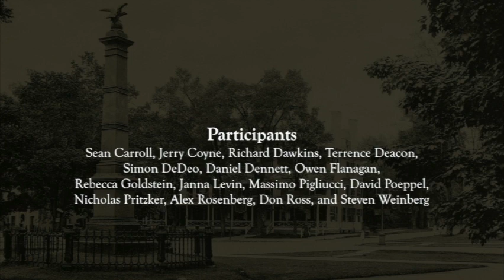Introductions: Alex Rosenberg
Introductions at the Moving Naturalism Forward workshop, October 2012. Participants include Sean Carroll, Jerry Coyne, Richard Dawkins, Terrence Deacon, Simon DeDeo, Daniel Dennett, Owen Flangan, Rebecca Goldstein, Janna Levin, David Poeppel, Massimo Pigliucci, Nicholas Pritzker, Alex Rosenberg, Don Ross, and Steven Weinberg.